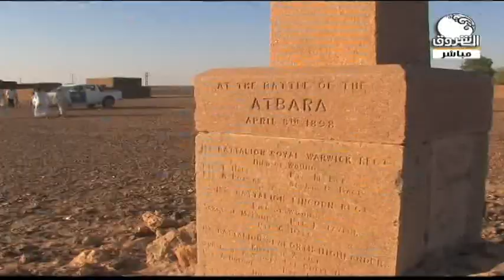صباح الشروق | قرية النخيلة .. تضاريس وشواخص التأريخ بنهر النيل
الشروق_ الفضائية
Ashorooq Tv
ـــــــــــــــــــــــــــــــــــــــــــــــــــــــــــــ